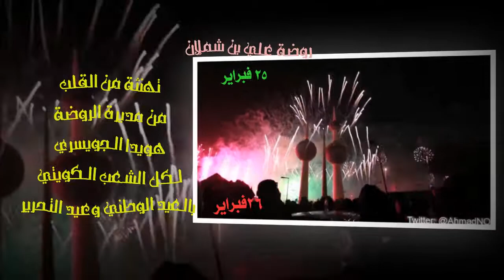ali bin shamlan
25 and 26 feb ali bin shamlan